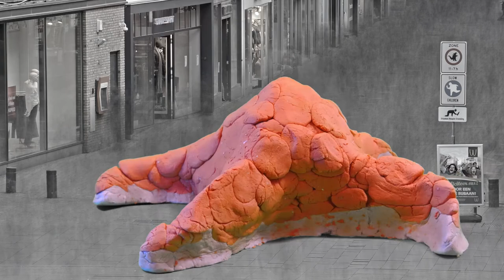Monster at the Mall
Newsflash! Earlier today a large suspicious looking creature suddenly materialised in downtown Eindhoven. There it wildly rampaged for one short minute before vanishing back into thin air.